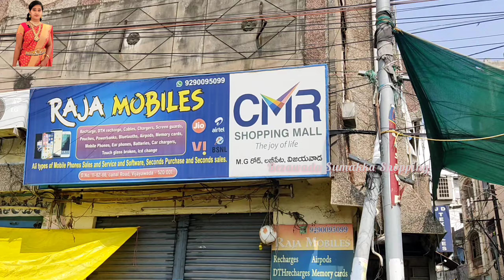M to 5xl కస్టమైజ్డ్ & రెడీమేడ్ డ్రసెస్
Adress
MANJU FASHIONS
ONE TOWN
NEMALI BUILDING SANDHU
GUDIVADA VARI STREET
VIJAYAWADA